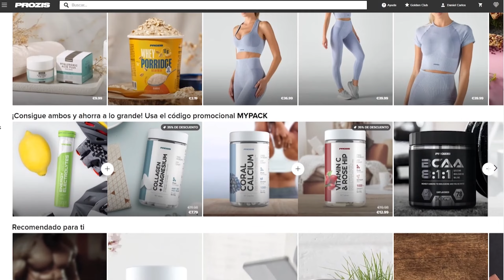RESILIENCIA CON EL INFINITO DE HADDONFIELD NO HACE FALTA USAR HECHO PARA ESTO - Dead by Daylight